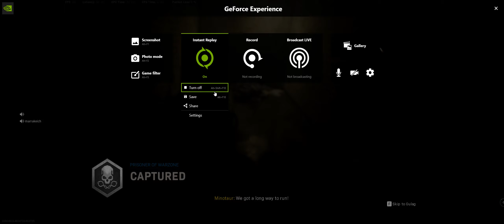Con Marras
GPU: GeForce GTX 1660 SUPER
CPU: Intel(R) Core(TM) i5-6500 CPU @ 3.20GHz
Memory: 16 GB RAM (15.94 GB RAM usable)
Current resolution: 2560 x 1080, 60Hz
Operating system: